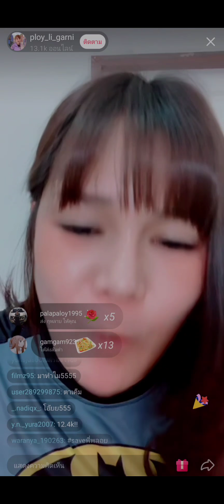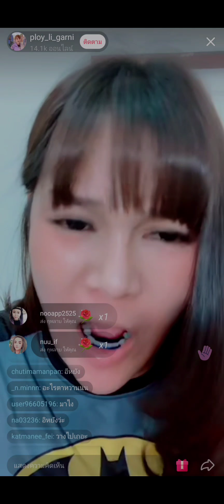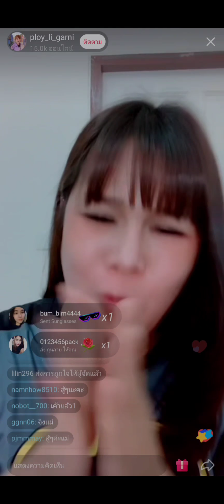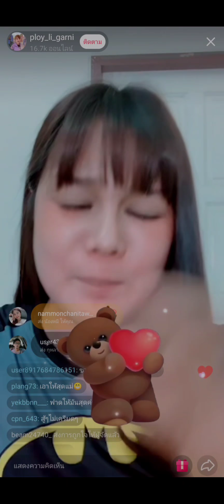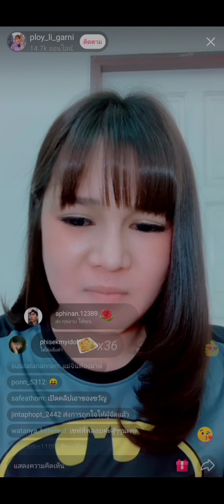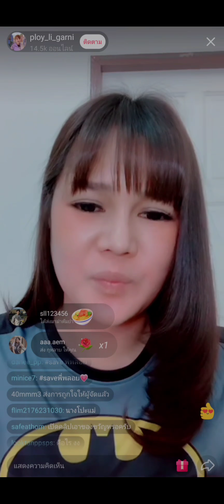เมื่อคนแฉกฎแห่งจักรวาล จะโดนฟ้อง หลังออกมาแฉคลิปเสียงลับ จนออกข่าวช่องดัง